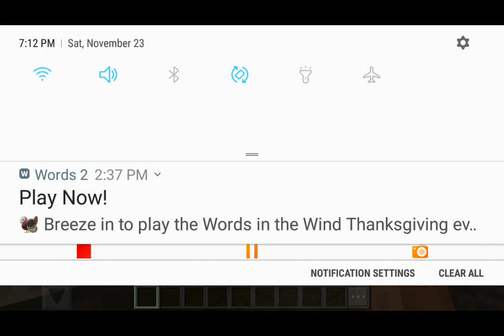Inner craft pt 3